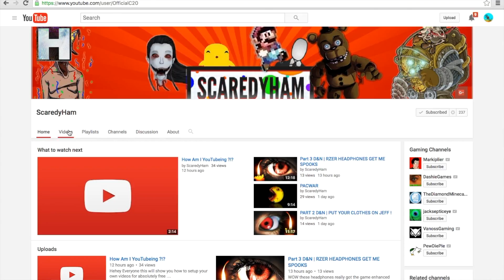Channel Shoutouts 3 / FFA 1.08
Free for all Friday number 8, third week of channel shoutouts!
Twitter.com/PBH365

Welcome everyone to this weeks free for all Friday. This week a trip to the local dog park. It was an awesome but long week and i can’t wait to share it with everyone during next weeks episodes. I can’t wait to hit 60 subs and i have some awesome stuff to give away :)

congrats to all those featured this week in channel shoutouts. If you want you channel displayed then:
1) let me know you have a channel you are trying to grow
2) have eye catching content ( Ull be surprised to see what Ill watch)
3) stay active on my channel